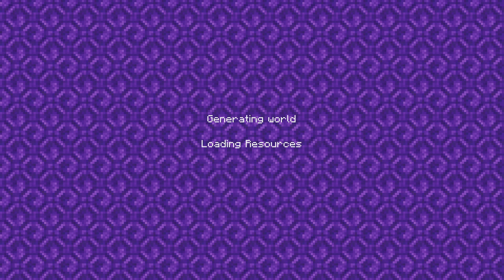I Played On A Minecraft SMP....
Founder of Team Riven

fortnite nintendo switch live,
fortnite nintendo switch teclado e mouse,
nintendo switch e nasıl fortnite indirilir,
fortnite nintendo switch e de graça,
fortnite nintendo,
fortnite settings,
switch, riven, team riven,